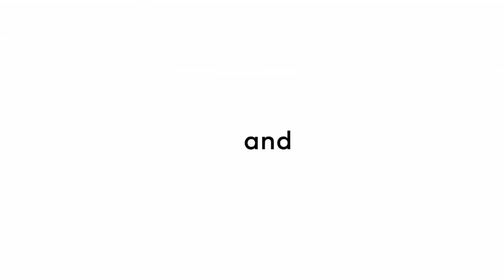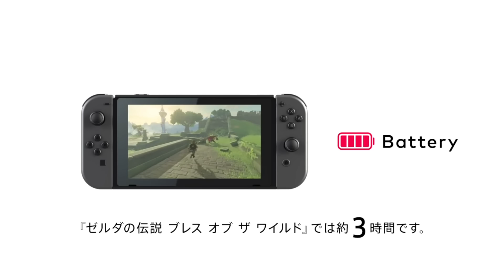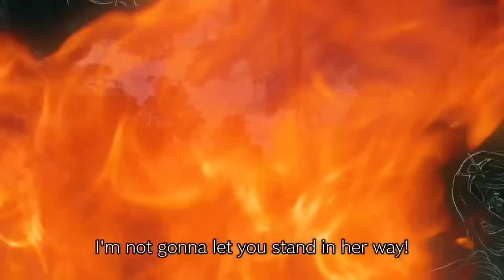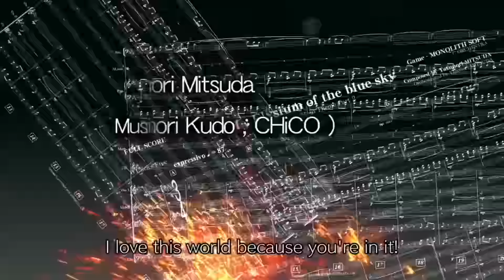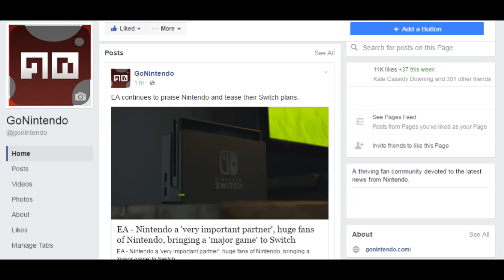Talking Points: Is the Switch priced fairly?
Certainly a touchy subject for today's Talking Points, but one that's been hotly debated since price was announced.